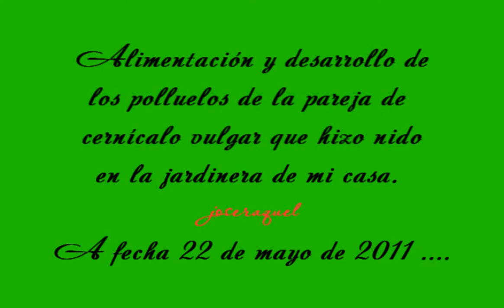Cernícalo vulgar, video 42º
Seguimos con la misma rutina, con imágenes muy parecidas a días anteriores.
Hacia el final del video se puede ver cómo la hembra se porta como una auténtica madraza, siempre pendiente de sus pequeños, quitándoles las porqueriítas que se les quedan entre el plumón.